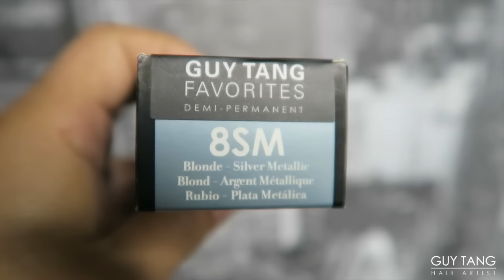Denim Jeans Hair Color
Want to see JoshuaDTV Live on concert? for tickets

Third time is a charm for JoshuaDTV hair color? Do you like his new hair color?